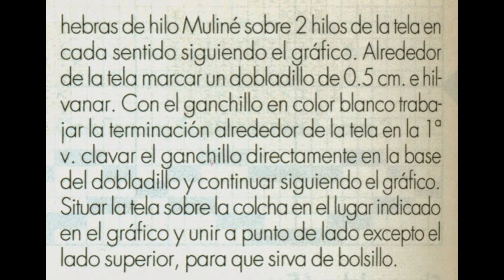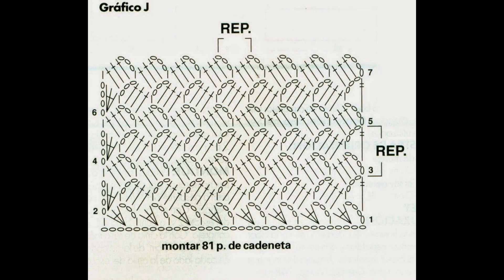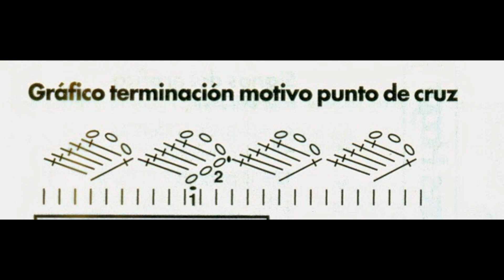Colcha Variedad de Puntadas a Crochet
Esquemas para tejer a crochet